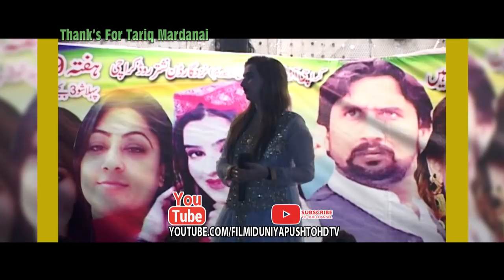Tow Ba Khowas Tah Kala Razay Song By Dilraaj